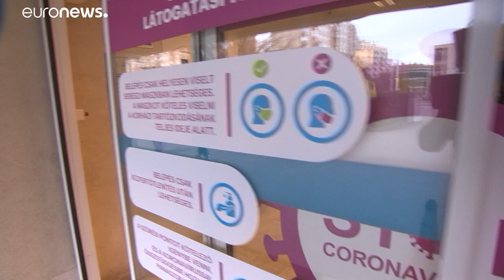Hongrie : "une chambre d'amour" pour garder le contact à l'hôpital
En raison de la pandémie, les visites sont interdites dans les hôpitaux hongrois. Un institut de cardiologie a crée un lieu pour préserver les échanges avec les proches